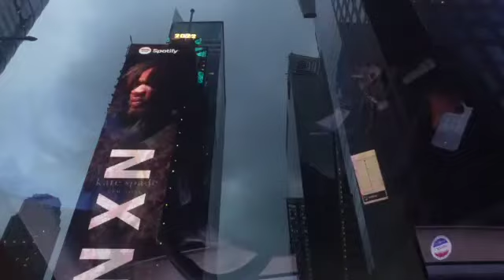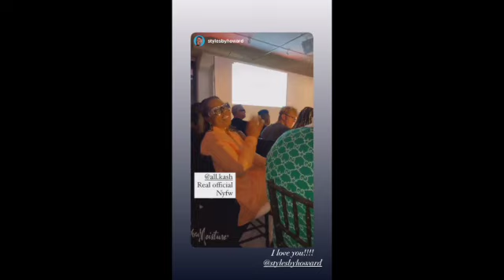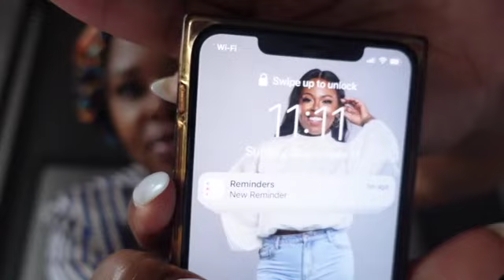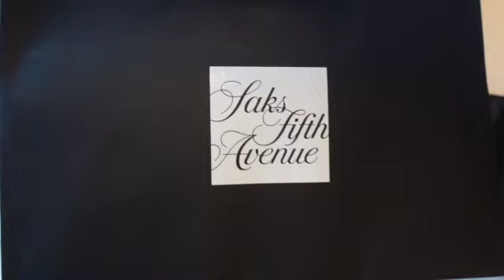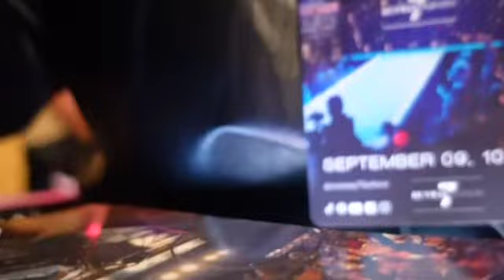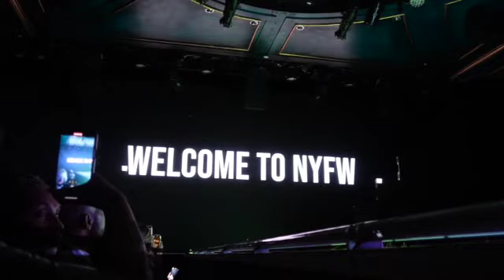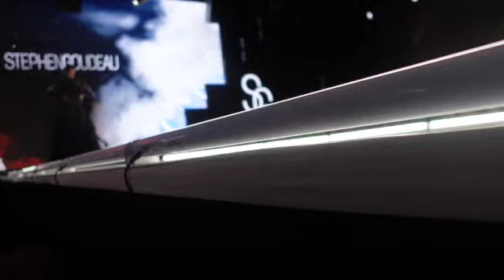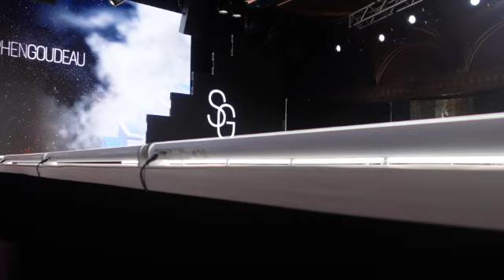Fashion Week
My first fashion week in NYC with Stephen Goudeau